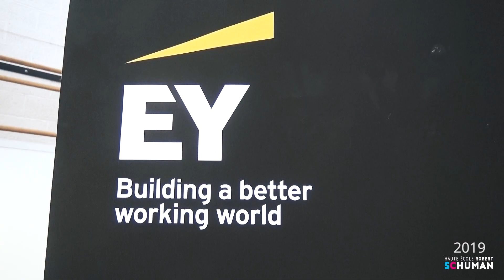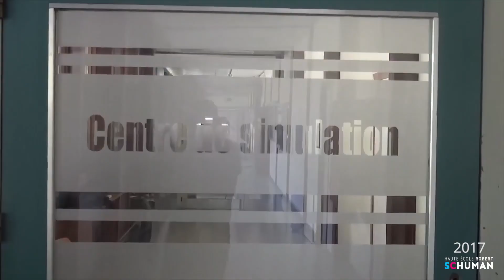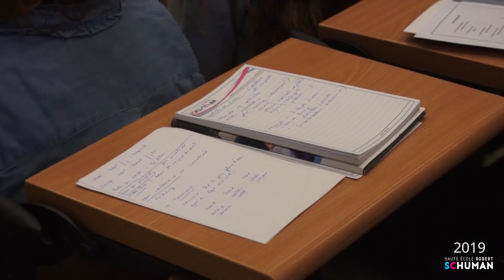Haute École Robert Schuman - Campus de Libramont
Un campus verdoyant, situé à côté du Centre Hospitalier de l'Ardenne.

Faire ses études à Libramont, c'est choisir un cadre de verdure, que les étudiants animent avec une créativité qu'on ne retrouve pas ailleurs. C'est aussi choisir un encadrement pédagogique de proximité, avec des enseignants à la pointe de la recherche dans leur domaine.

Trois départements se partagent le campus : le technique, l'économique et le paramédical.